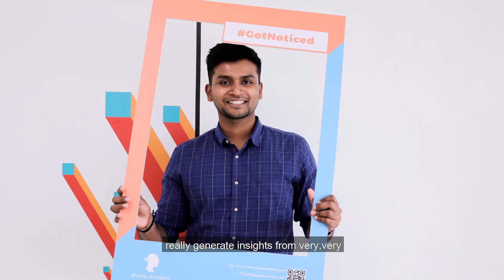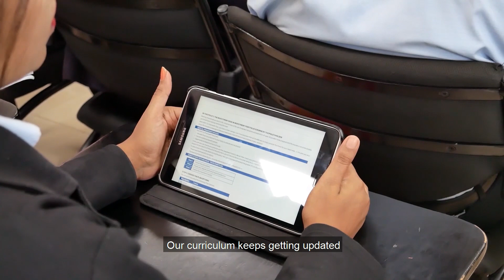Placement Week @ Jigsaw Academy - PG Diploma in Data Science (Batch 7)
We successfully ended a one-week placement drive for our Batch 7 students who completed the Postgraduate Diploma in Data Science program with us!
Watch the highlights of the Placement Week and get insights from Premjith Alampilly (Head of Placements at MaGE), Chandrika Bhargava (Head of Programs, Data Science), and Sarita Digumarti (Co-founder - Jigsaw Academy).